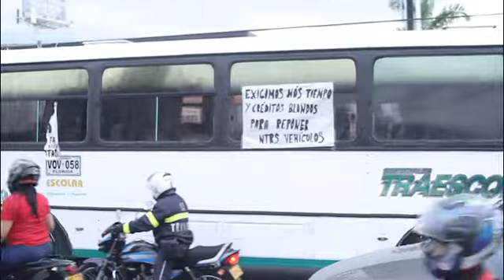En tres minutos: así se vivió el Paro de transportadores en Cali este jueves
Cerca de 400 vehículos de transporte especial se movilizaron a paso lento por algunas de las principales vías en Cali para exigir garantías al Gobierno Nacional durante la implementación del Decreto 431 que ordena la chatarrización de cualquier automotor matriculado antes de 1994.

De acuerdo con las autoridades y los propios voceros de la manifestación, en Cali son al menos 6000 vehículos de este tipo que estarían obligados a desintegrarse.